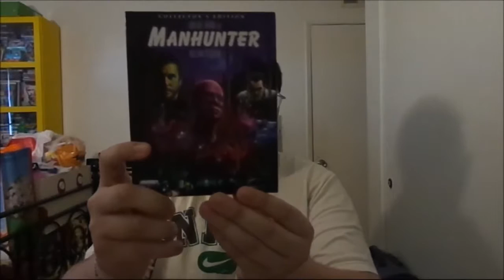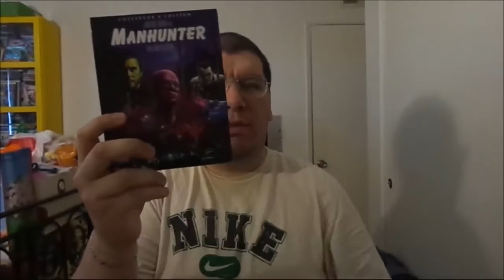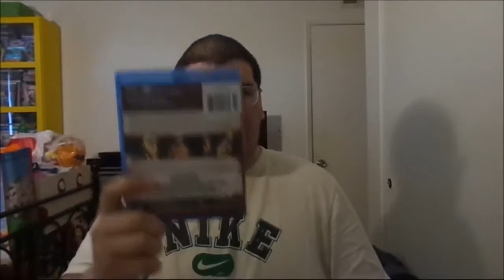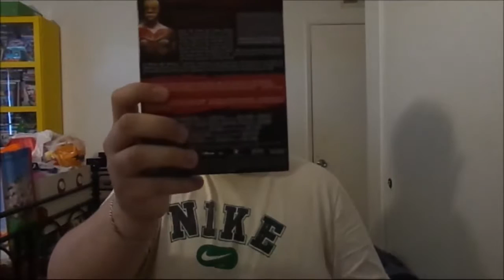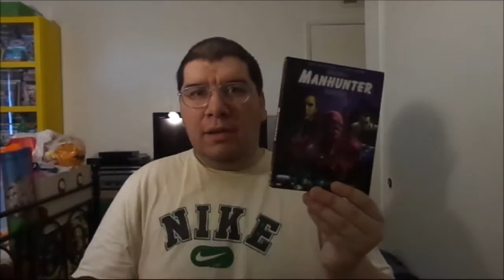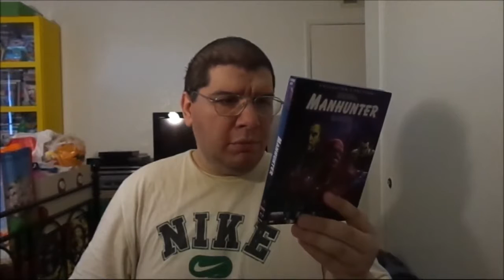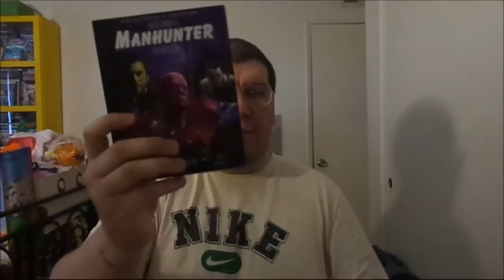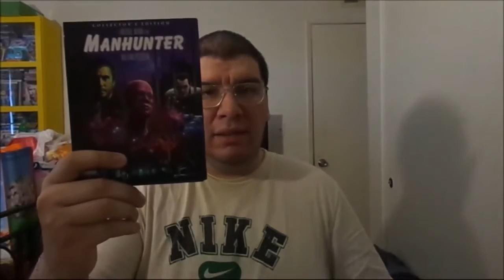Manhunter (1986): Collector's Edition Blu-ray Review (2016)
My Blu-ray Review of "Manhunter" (1986): Collector's Edition from Scream Factory.